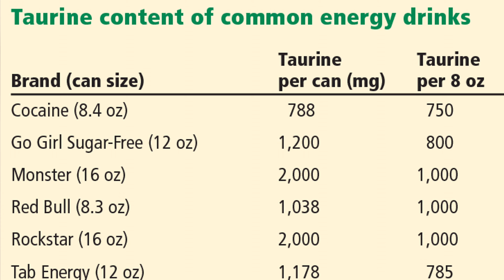Can Energy Drinks Spike Blood Sugar Levels And Worsen Diabetes? Regular and Diet Energy Drinks Facts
Do Energy Drinks Cause Spikes in Blood Sugar Levels? Energy Drinks including diet have been known to increase blood sugar levels. There are several different reasons as to why. For one, energy drinks including diet contain ingredients that can lead to insulin resistance down the line. Insulin resistance means that the body is unable to use it's own insulin production in the correct way. As a result, the body produces more and more insulin trying to achieve the same outcome. Over time, this can lead to prediabete and diabetes.

Energy drinks also tend to have a lot of carb content. This means that they have a lot of sugar in them. After having an energy drink, your blood sugar levels will spike. Chronically doing this, will cause higher a1c levels and or can lead to diabetes if you are not a diabetic.

You want to be aware of what you are consuming. Be sure to read nutrition labels correctly. Limit your intake of energy drinks including diet and regular energy drinks. Some of the popular energy drinks include: Redbull, Monster and Celsius.

timecodes:

00:00 Energy drinks and diabetes link
01:00 Energy drinks and blood sugar levels.
02:00 Energy drinks sugar content
03:00 Caffeine and blood sugar levels
04:00 Dehydration and blood sugar levels.